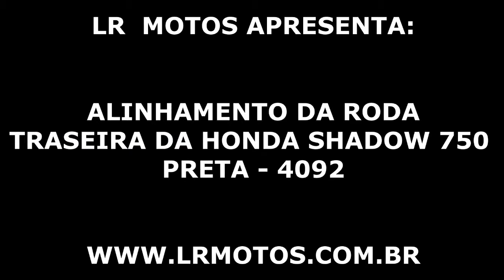LR Motos - Alinhamento da Roda Traseira da Honda Shadow 750 Preta - 4092